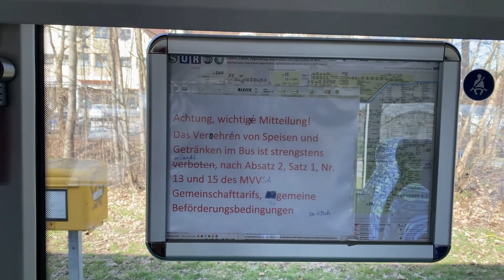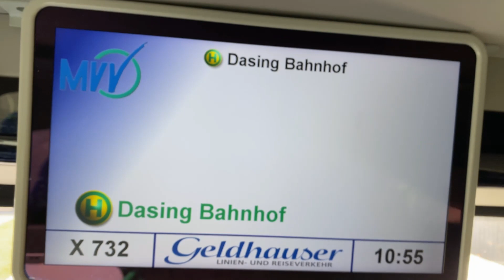Mit dem MVV Setra S 531 DT Bus als X732 von Pasing Bf. nach Dasing Bf. mit 100 über die Autobahn